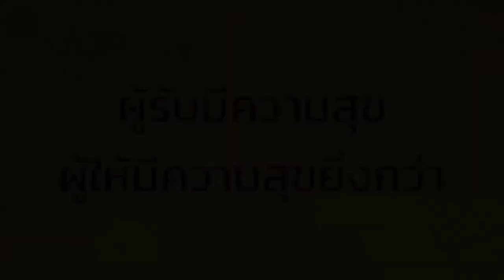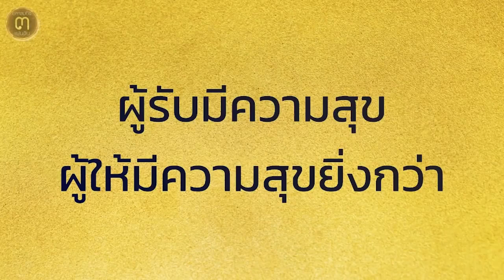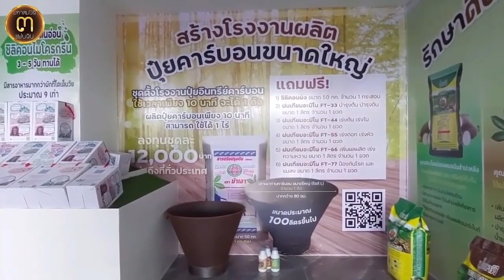โคตรหาดูยากโคตร!...สุดยอดที่สุดแห่งหยก หยกไทป์A ของจักรพรรดิและจักรพรรดินี @ศูนย์มหาสมบัติ ๓ แผ่นดิน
โคตรหาดูยากโคตร!...

สุดยอดที่สุดแห่งหยก หยกไทป์ A ของจักรพรรดิและจักรพรรดินี @ศูนย์มหาสมบัติ ๓ แผ่นดิน